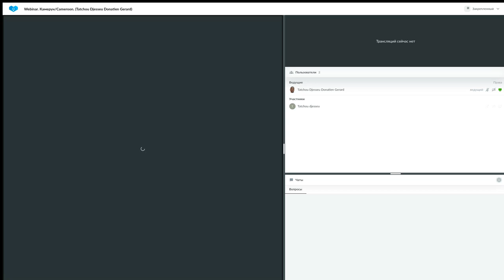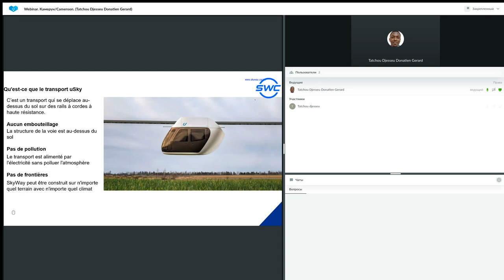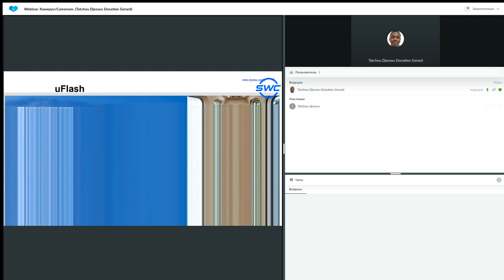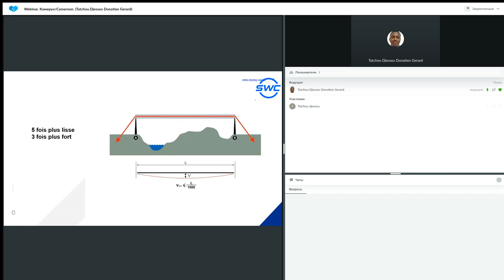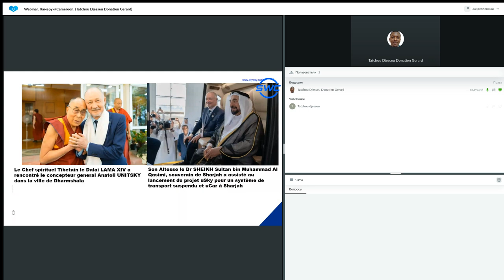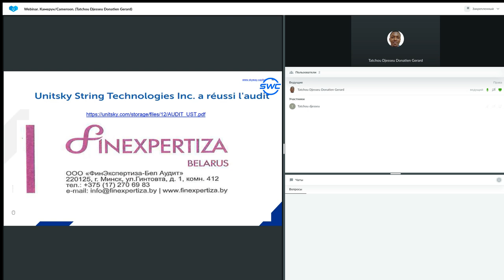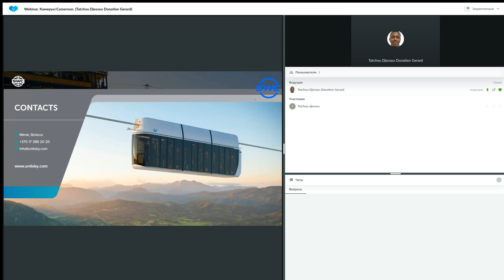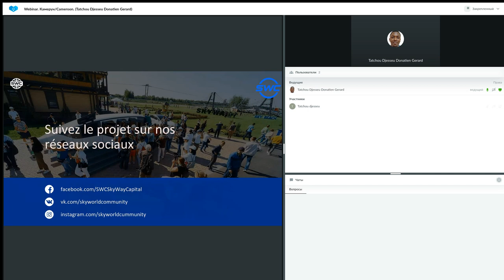Un système de construction d'entreprise réussie 06.03.2023. Donatien Gerard Tatchou Djesseu.